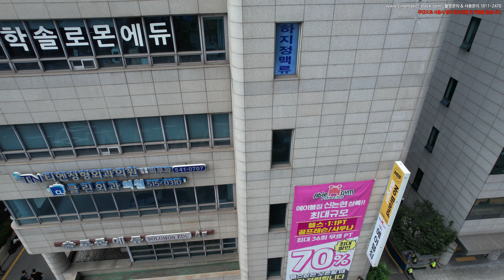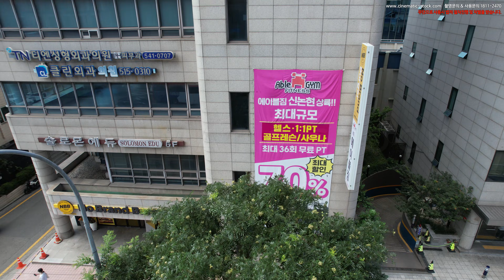초 고화질 드론영상, 짐벌카메라 영상, 서울 서초구 반포동 옳은손성형외과의원,삼흥빌딩,와이즈,대남빌딩 주차장,쏘카 신논현역1번출구(거주자주차면7-8-6구획),송화유수 자동차,...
Video Title: 초 고화질 드론영상, 짐벌카메라 영상, 서울 서초구 반포동 옳은손성형외과의원,삼흥빌딩,와이즈,대남빌딩 주차장,쏘카 신논현역1번출구(거주자주차면7-8-6구획),송화유수 자동차,...

2011년 부터 10여년간 총100억원 이상 투자를 하여 국내외 50여명 이상의 A급 촬영감독,작가님들의 작품을 스탁 영상,이미지를

- 3만원~100만원
- 7만원~200만원
- 20~400만원
- 30만원~500만원
영화 및 드라마
- 50만원~500만원

위탁운영사업자 - (주)엠투이미디어웍스  협력사 - (주)더밈미디어, 컨티뉴티움